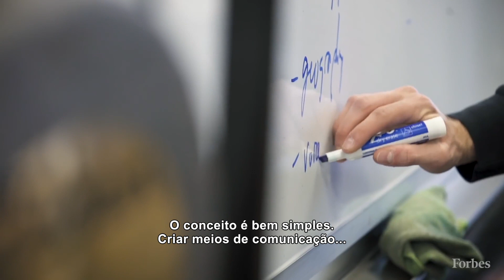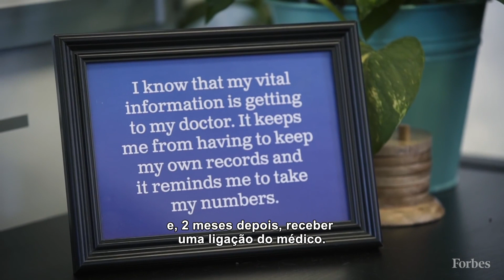A revolução do uso de dados para salvar vidas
Blake Marggraff, CEO da empresa de sistema de saúde Epharmix, fala sobre como usa dados raros para fazer modelos preventivos, o que ninguém mais faz, e oferecer melhores cuidados para os pacientes, principalmente, os mais carentes. Por meio de sua análise, a Epharmix é capaz de prever, em apenas 30 dias de monitoramento,  se um paciente com depressão, por exemplo, planeja tirar a própria vida.